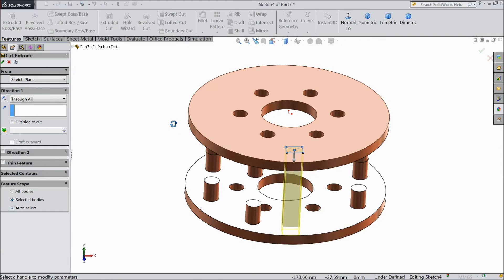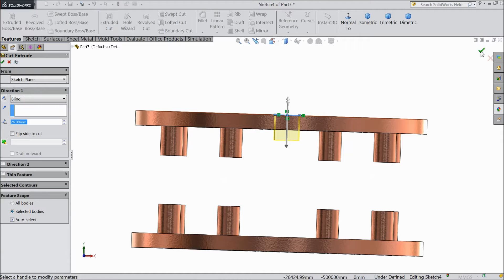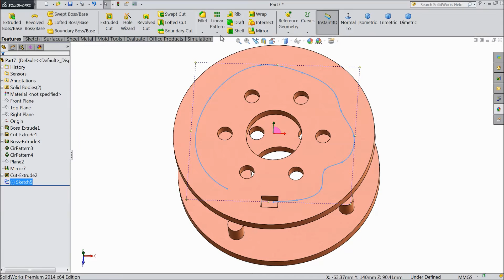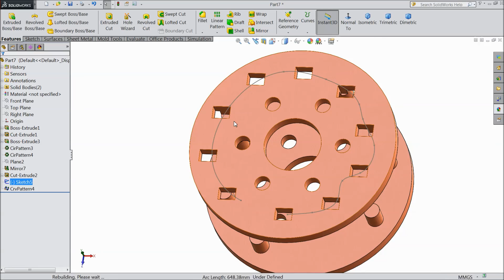SolidWorks Tutorial For Beginners 47.Curve Pattern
in this tutorial video i will show you basic of solidworks like Curve Pattern...& i hope you will enjoy the tutorial, please subscribe our channel for more videos & projects in solidworks & dont forget to hit & share the videos, thanks for watching.